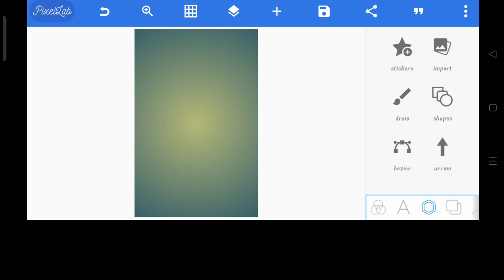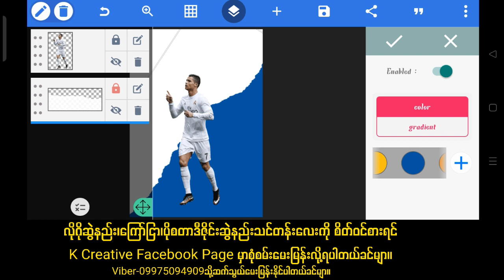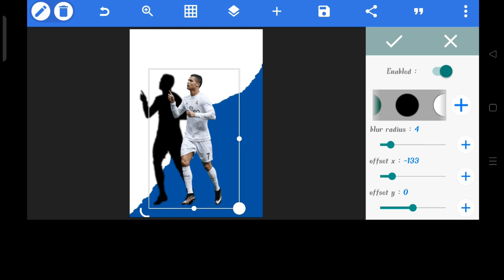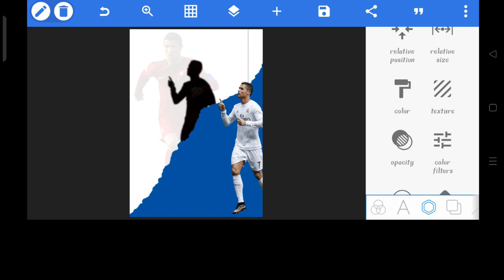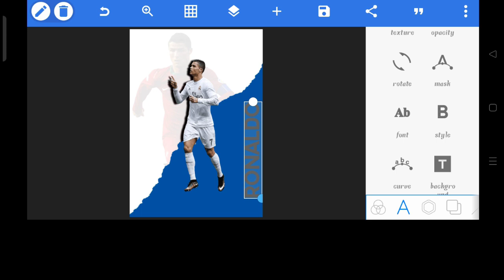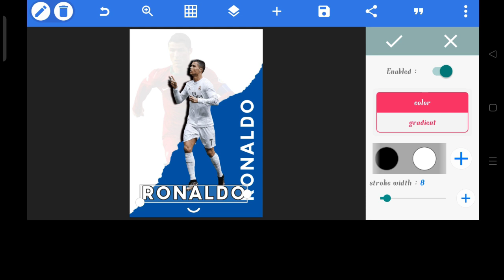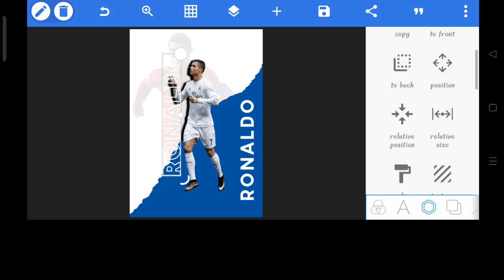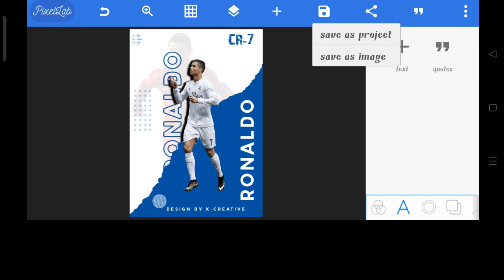ဖုန်းနဲ့ပိုစတာဒီဇိုင်းဆွဲကြည့်မယ်😱 How to make football poster design with Pixellab/Android